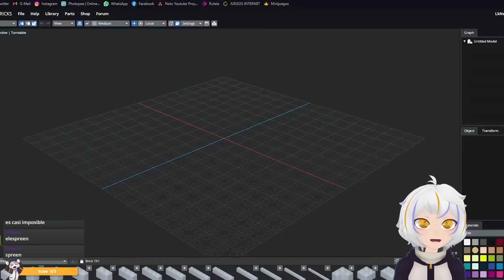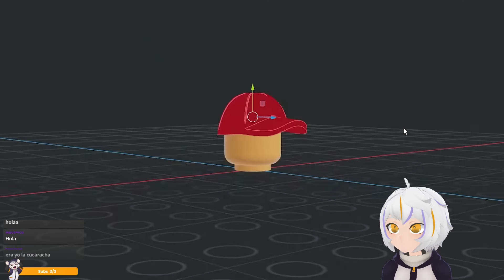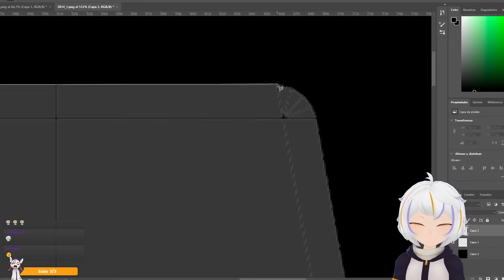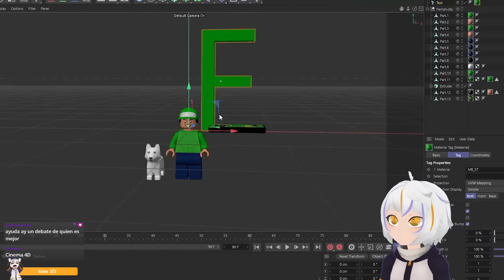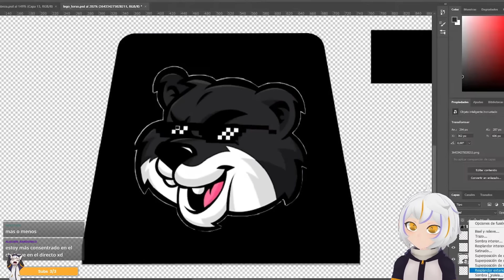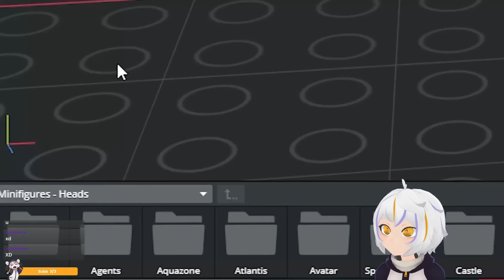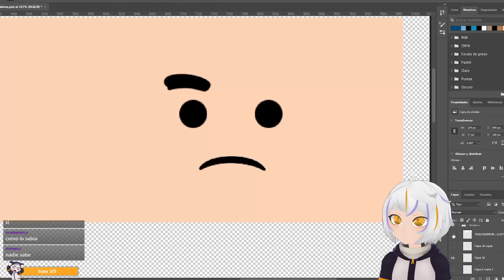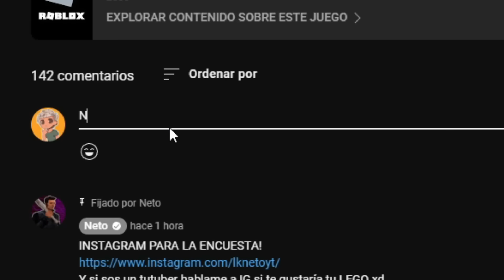Transforme YOUTUBERS en LEGO | ChuyMine REACCIONA a Neto